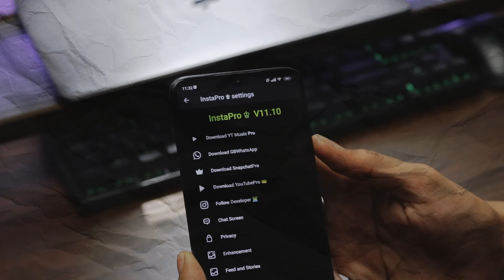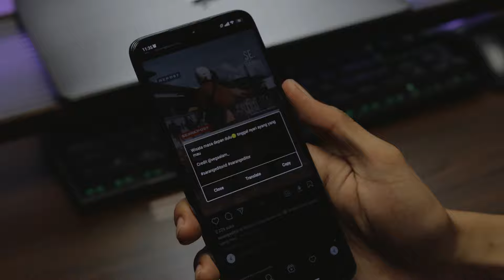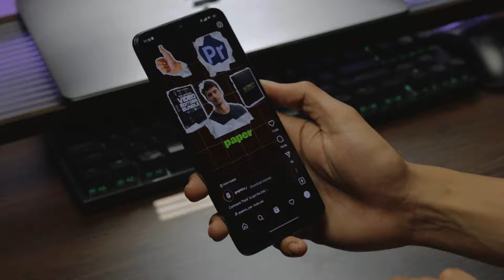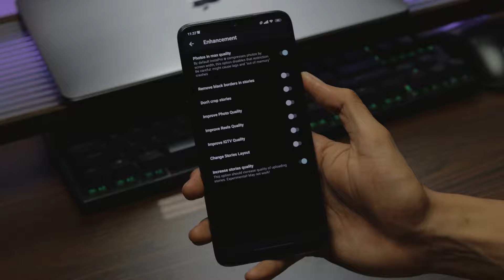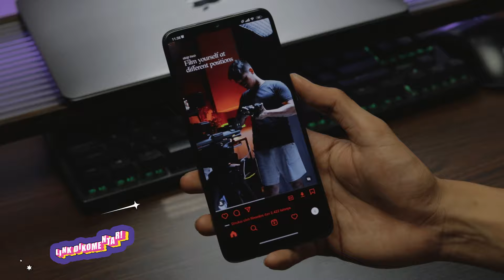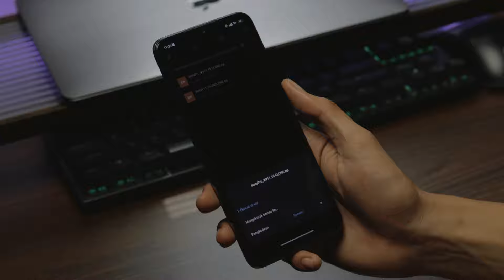INSTAGRAM PRO TERBARU 2024 | INSTAPRO V11.10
⚡ LINK ADA DI KOLOM KOMENTAR ❗❗

PASSWORD ADA DI VIDEO JADI SIMAK VIDEO NYA SAMPAI HABIS YAH AGAR KALIAN JUGA PAHAM MENGENAI FITUR APLIKASI NYA DAN CARA INSTALNYA.

📌JIKA LINK KE HAPUS DI KOMENTAR SILAHKAN KE TAB KOMUNITAS UNTUK MENDAPATAKAN LINK DWONLOADNYA📌
Aksesoris Gedget Rekomendasi :
Charger rekomendasi :